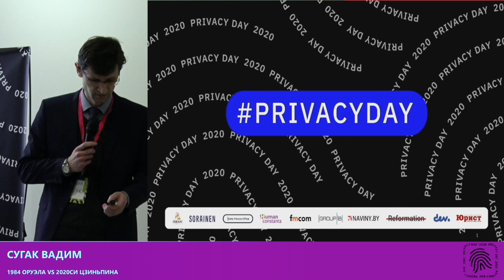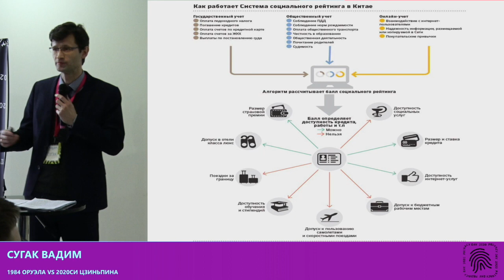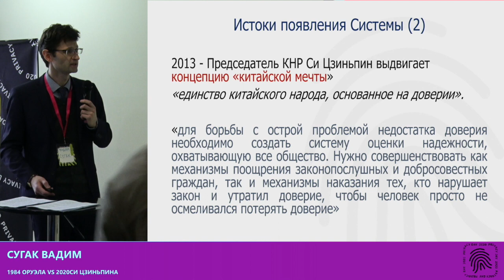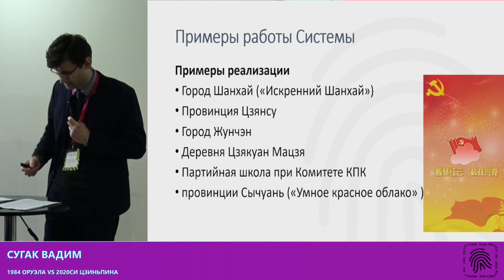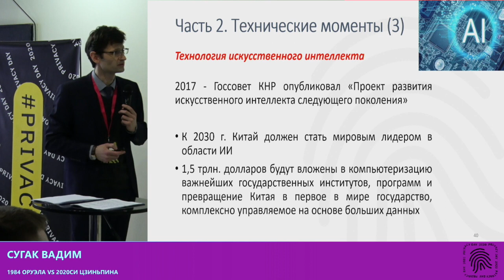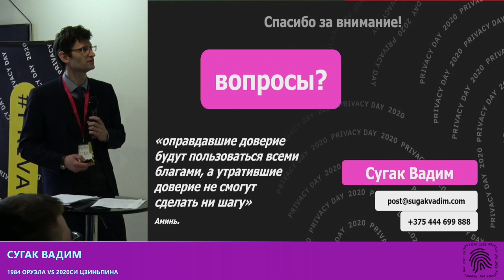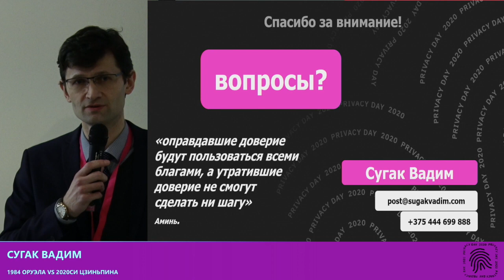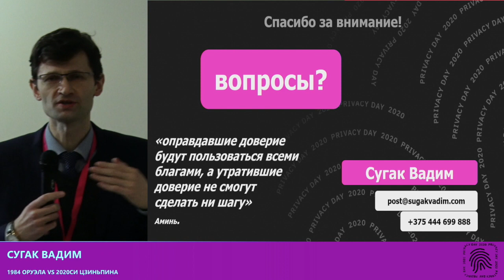1984 Оруэла vs 2020 Си Цзиньпина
Лекция Вадима Сугака «1984 Оруэла vs 2020 Си Цзиньпина».
Privacy Day, 1 февраля 2020 г. Минск
Организатор: правозащитная организация Human Constanta